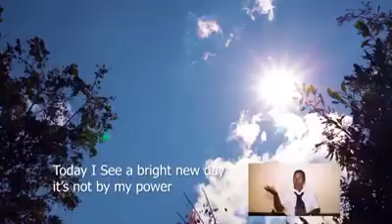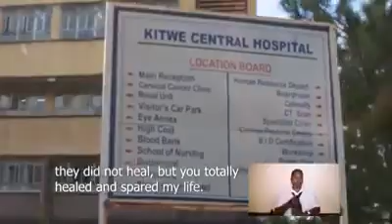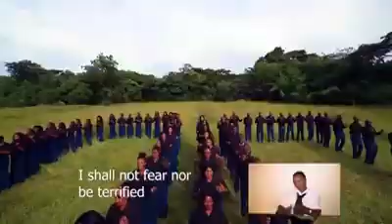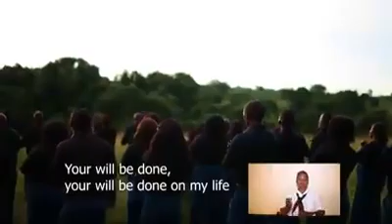(latest) Mt Sinai Church Choir - Ifilikuntanshi ( what the future holds)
For those who can't understand the language, subtitle in English has been incorporated into the video.Enjoy this lovely piece of music that assures us that God will be there with us no matter the circumstances of life. Please be blessed in Jesus name.